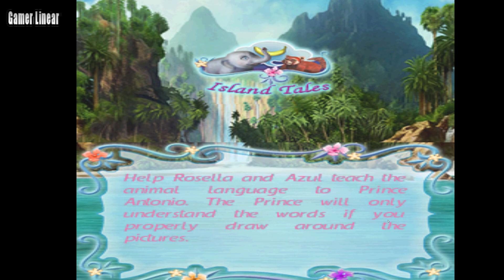Barbie as The Island Princess Gameplay Nintendo DS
Barbie as The Island Princess Walkthrough

Let's Play - Barbie as The Island Princess

Barbie as The Island Princess follows the storyline of the popular DVD launch in a fun party-style format.

You'll play as Rosella the shipwrecked princess who is raised by a "family" of animal friends and rescued by Prince Antonio from her tropical island. Through a series of mini-games featuring music and characters from the movie you will venture from Rosella's island home to the Prince's coastal castle in a fun-filled adventure!
ــــــــــــــــــــــــــــــــــــــــــــــــــــــــــــــ
ــــــــــــــــــــــــــــــــــــــــــــــــــــــــــــــ
Legend The Dark
ــــــــــــــــــــــــــــــــــــــــــــــــــــــــــــــ
All My Channels